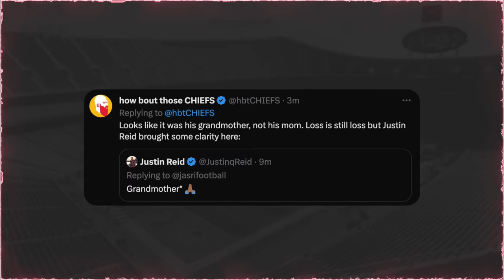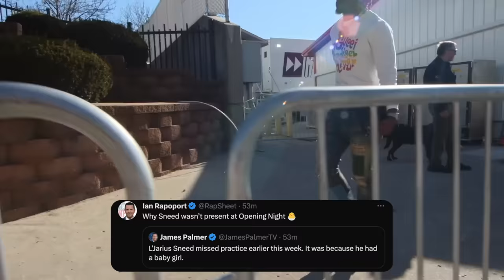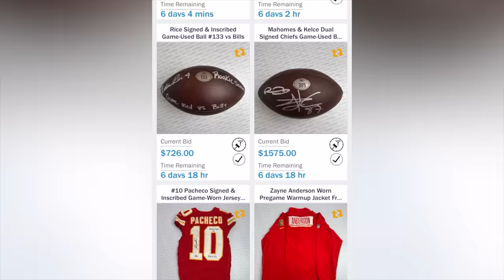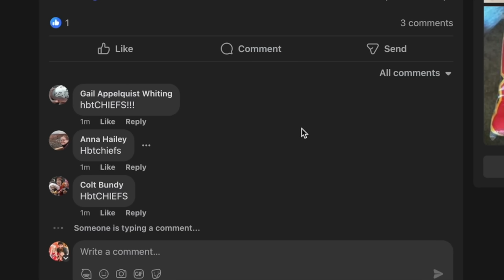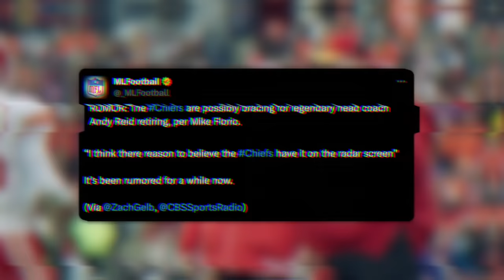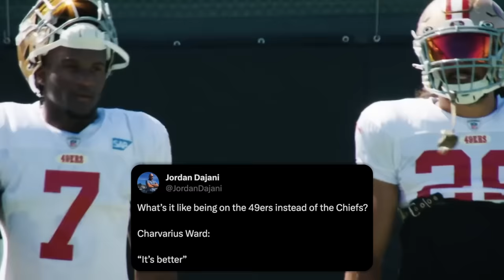The Chiefs SURPRISINGLY activate Skyy Moore from IR! Andy Retirement, Ward "disses" KC and more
and comment "hbtCHIEFS" on the featured post for a chance to win that signed Patrick Mahomes SB58 Commemorative Ticket!

🕐 TIME STAMPS 🕐
0:00 - Coyote attack update
2:00 - Jawaan Taylor's loss
3:02 - Sneed's baby
3:27 - Omenihu surgery and IR
5:03 - Skyy Moore returns
5:53 - Mahomes signed SB58 ticket
7:16 - EB visited Chiefs
8:08 - Lies about Andy retiring
11:11 - Charvarius Ward dogs KC?

Coyote bite wasn’t real (sadly)
Joshua Williams Investigates the Coyote Attack
The Sun reported the Police claim attack did NOT happen

Jawaan Taylor to dedicate Super Bowl performance to his late grandmother

Charles Omenihu will have his ACL Surgery on Tuesday

ANDY REID RETIREMENT SWIRLS
Florio on Andy Reid potentially retiring
Why Andy Reid will be coaching the Chiefs for the ‘foreseeable future’
Clark Hunt saying he has no indication of Andy Reid retiring

Charvarius Ward Comments about the Chiefs (lame)
Travis Kelce responds to Charvarius Ward
It’s better over here - Ward about 9ers vs KC

Cole DeRuse
705-B SE Melody Ln #218
Lee's Summit, MO 64063